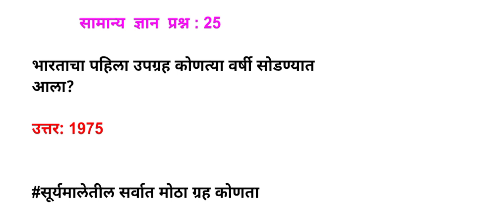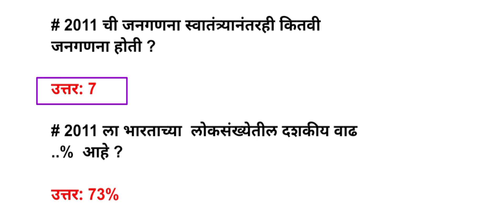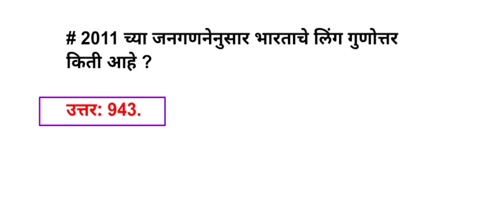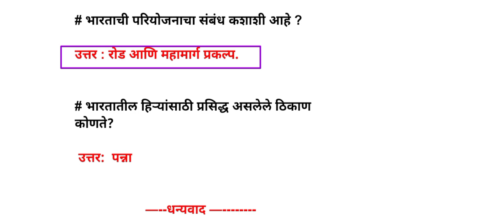सामान्य ज्ञान प्रश्न |सर्व शासकीय स्पर्धापरिक्षेसाठी उपयुक्त प्रश्न